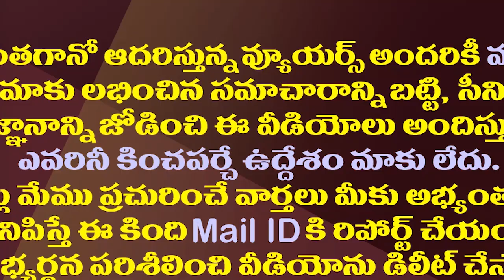మళ్ళీ ఢిల్లీలో మోడీతో జగన్ భేటీ..అజెండా ఇదే||Jagan meets Modi again in Delhi||Amaravathi media